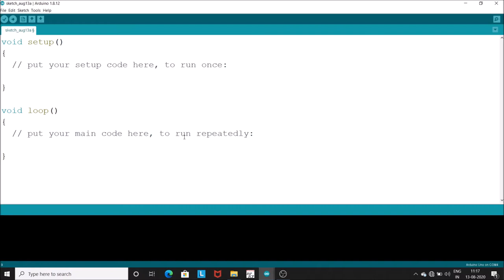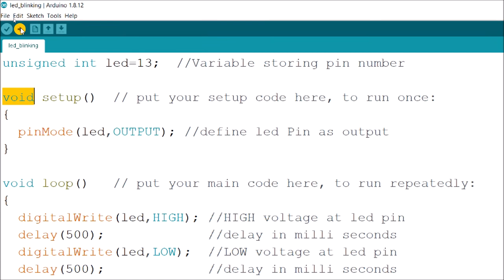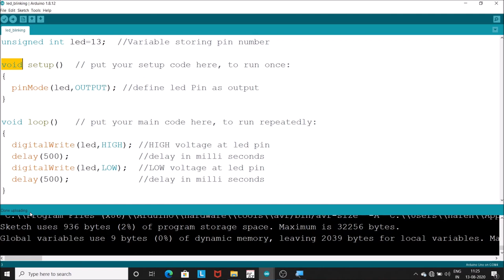#7.Led Blinking With Arduino Uno | digitalWrite function | Arduino Tutorials In Hindi